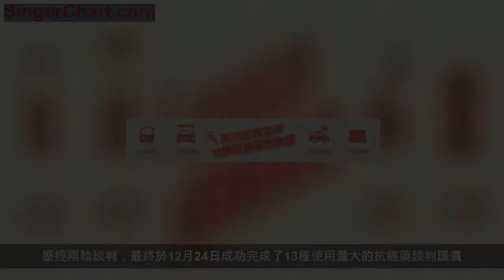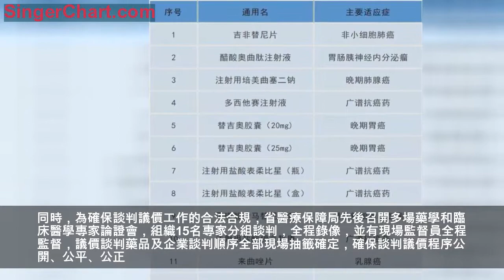好消息！我省這13種抗癌藥價格「砍」下來啦！平均降幅達39.52%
9月底，國家醫保局發文，將17種國家談判抗癌藥納入國家基本醫療保險、工傷保險和生育保險藥品目錄乙類範圍。在確保國家談判17種抗癌藥政策落地的同時，為進一步惠及我省患者，省醫療保障局近期又針對我省使用量大的抗癌藥實施帶量採購。歷經兩輪談判，最終於12月24日成功完成了13種使用量大的抗癌藥談判議價。

通過談判議價，13種藥品價格在企業自主降價13.09%的基礎上又平均下降26.43%，平均降幅達39.52%。其中，降幅最大的藥品為治療非小細胞肺癌的吉非替尼片（薄膜衣片，0.25g，10片/盒），全國其他省份最低中標價為1584元/盒，省內大型醫院實際採購最低價為1328元/盒，我省此次談判議價結果為498元/盒，比全國其他省份最低中標價低68.56%，降幅非常明顯。比如，一個非小細胞肺癌患者，按照腫瘤診療規範，服用吉非替尼片需花費17000餘元，實施帶量採購後，可以減少患者藥品費用支出約12000元，患者受益明顯。
我省13種帶量採購抗癌藥品種清單

藥品價格備受社會及患者關注，省委、省政府領導對此高度重視，將省級抗癌藥帶量採購工作列入《2018年綜合醫改重點工作及任務清單》。為充分做好此次抗癌藥帶量採購談判議價工作，新組建的省醫療保障局多次組織召開專家論證會，廣泛採集全國各省中標最低價，摸清談判「底線」價。談判議價前，再次召開「政策吹風會」，把抗癌藥降價意義講深講透，進一步明確量價掛鈎、以量換價的政策，爭取藥品企業主動降價。同時，為確保談判議價工作的合法合規，省醫療保障局先後召開多場藥學和臨床醫學專家論證會，組織15名專家分組談判，全程錄像，並有現場監督員全程監督，議價談判藥品及企業談判順序全部現場抽籤確定，確保談判議價程序公開、公平、公正。
下一步，省醫療保障局將聯合相關部門認真貫徹中央經濟工作會議「把更多救命救急的好藥納入醫保」要求及省委、省政府部署，不斷優化帶量採購機制，制定鼓勵抗癌藥降價落地政策，降低藥品虛高價格，將X量不斷放大，減輕參保患者負擔，減少醫保基金支付壓力，更好地發揮基金保障效用。